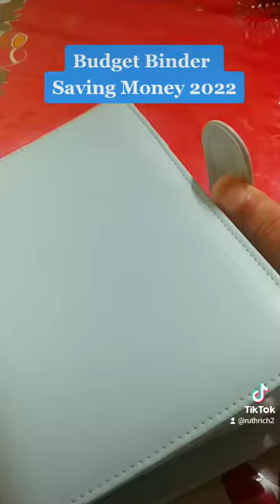Budget Binder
Secure The Bag!! Saving money 2022